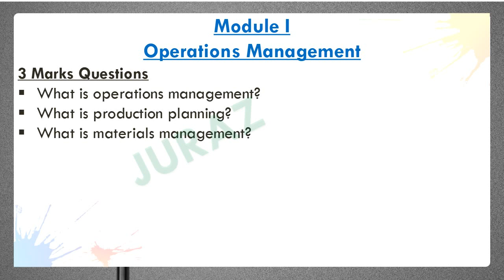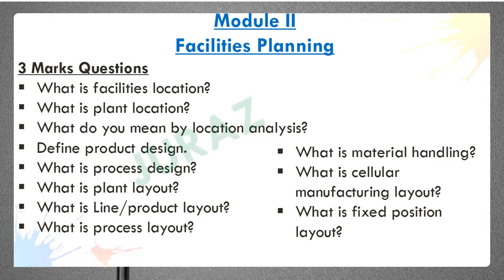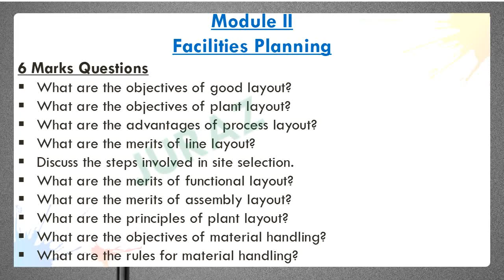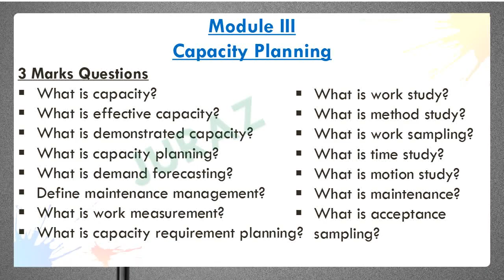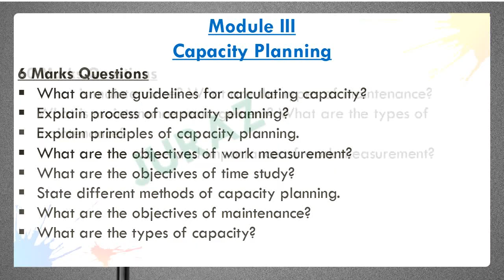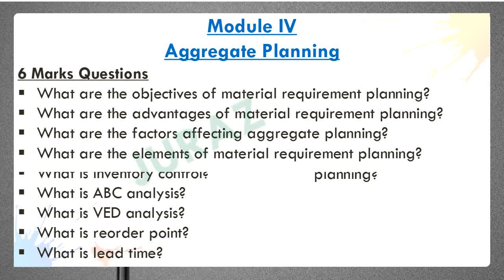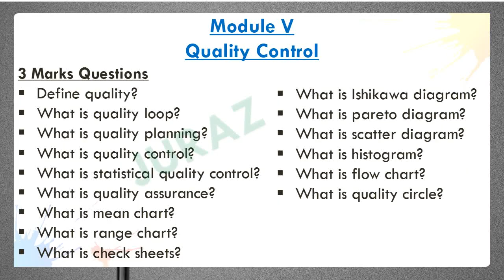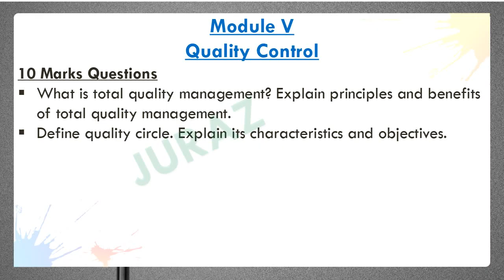CALICUT UNIVERSITY | OPERATIONS MANAGEMENT | REVISION | BBA | V SEMESTER | IMPORTANT QUESTIONS